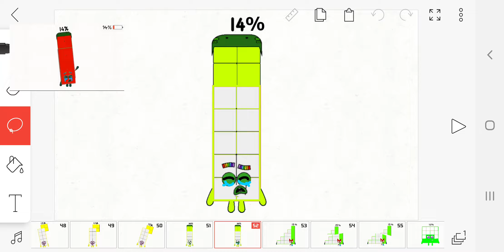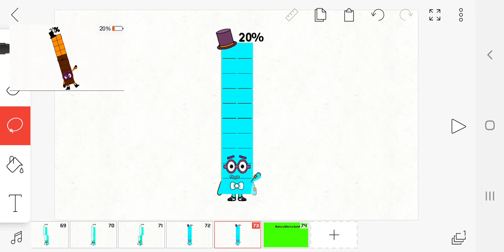Batteryblocks Band (Part 2)